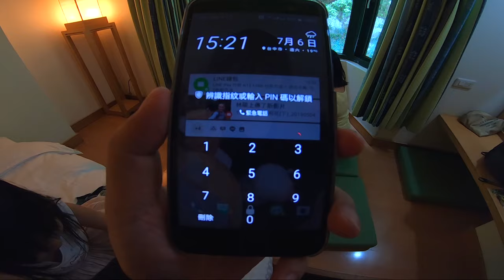武陵農場_EP03_武陵富野渡假村_190706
今天去武陵繷場賞繡球花,開車開了好久終於到武陵富野渡假村了.